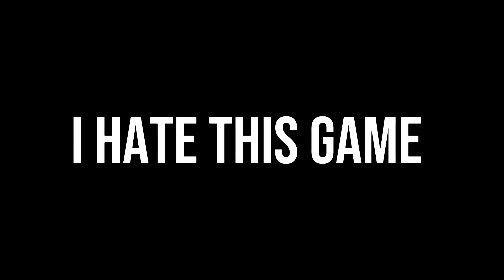I HATE THIS GAME 😡😡